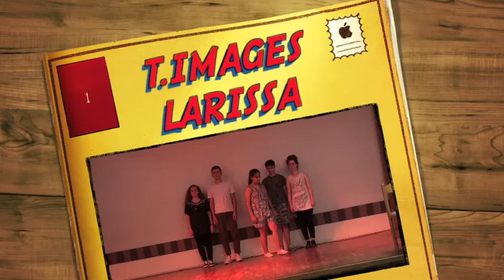T. IMAGE LARISSA 1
Petit théâtre Images réalisé par les participants au stage Théâtre Forum à Larissa.